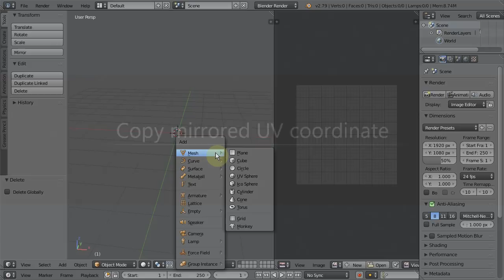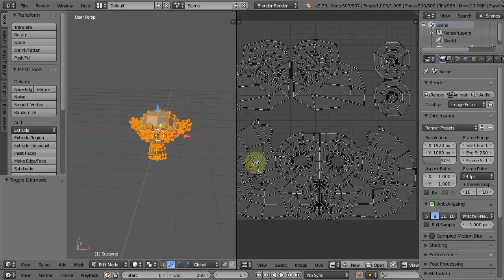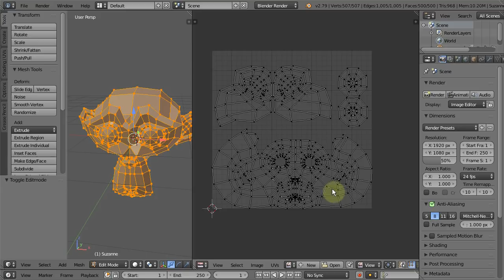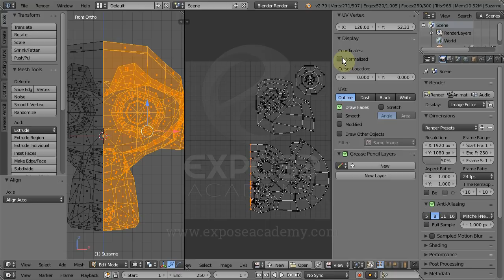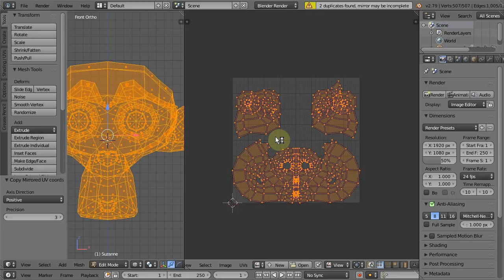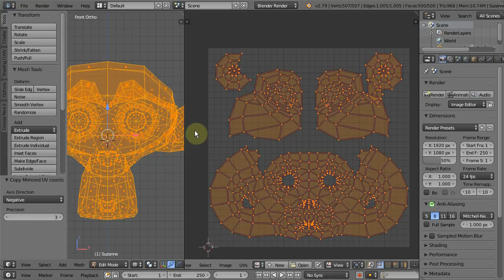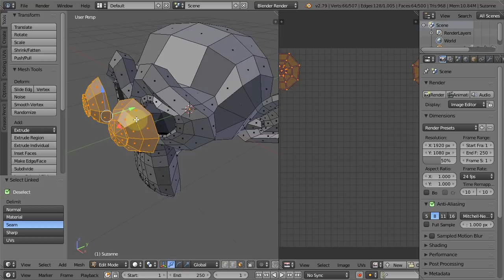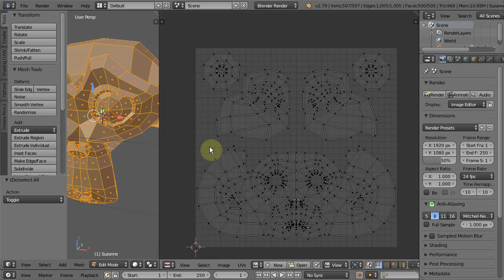How to use copy mirrored UV correctly